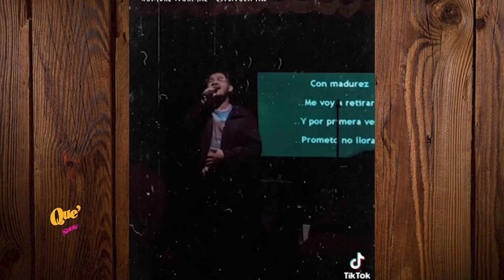QSG-ANDRÉS CANIZALEZ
Andrés Canizalez, Liz Mariana y Astrid pusieron a cantar al público de el programa Qué Show Grupero junto a Aylin Martínez y Beto Bandido aquí por la señal de Telemax.